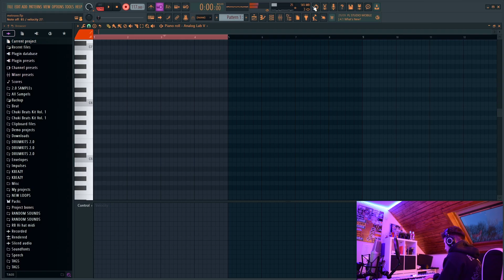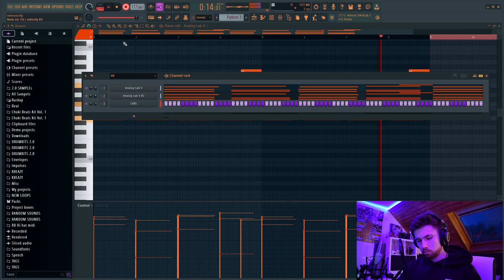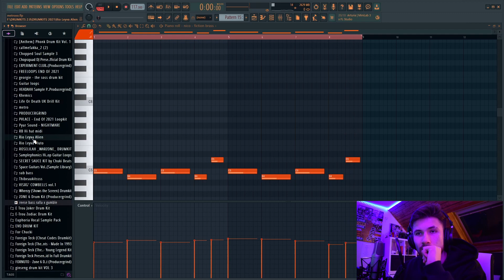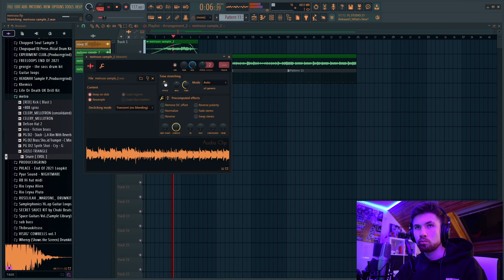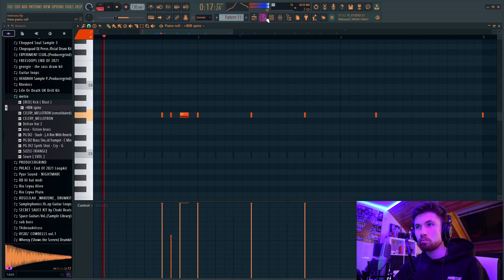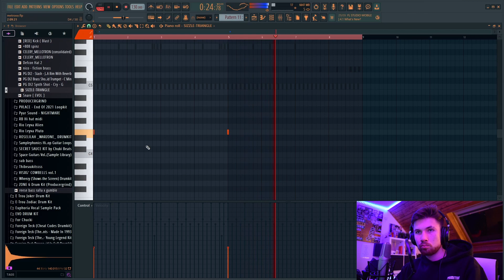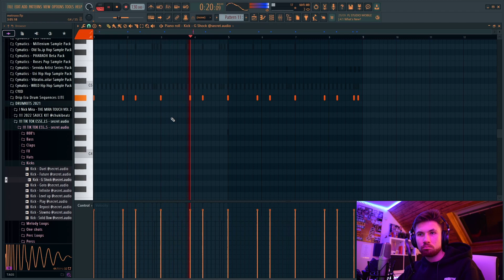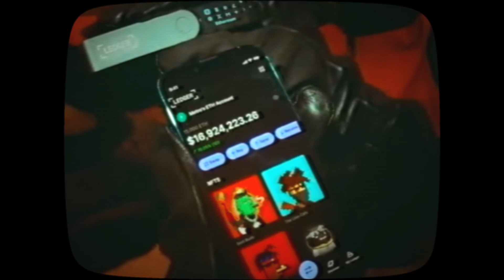How To Make A Hard Beat Like Metro Boomin Heroes Vs Villians 2023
In this video, I'm going to show you how to make a hard beat like Metro Boomin Heroes Vs Villians. By the end of this tutorial, you'll have the skills you need to create beats like Metro Boomin!

If you're looking to make beats like Metro Boomin, then this video is for you!